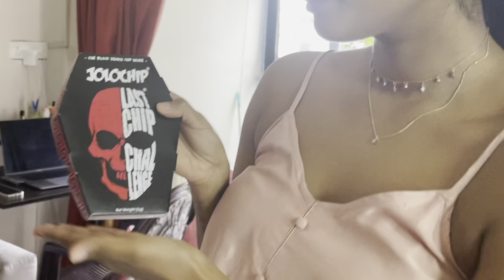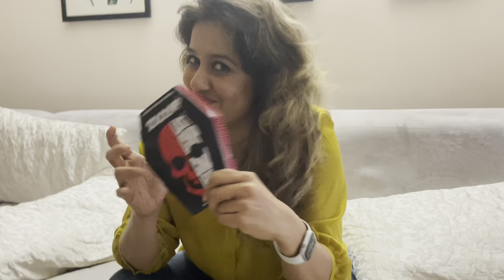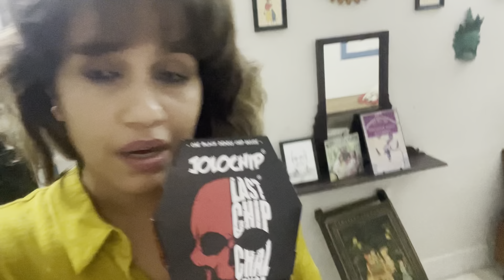Behind the Scenes |Spiciest Chip In the World | Jovita George and Abhishek Vijay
Hi my lovely fam ..

As you all know I love a challenge so when my friend and fellow youtuber Jovita george called me and asked me to join her for one such not so fun challenge I said why not !!!

And that is how I ended up eating the spiciest chip in the world - The JoLo chip .

But if you want to know what went on behind the scenes you have reached the right spot .

So go check It out and gimme a shout .

Lotsa love to you all .